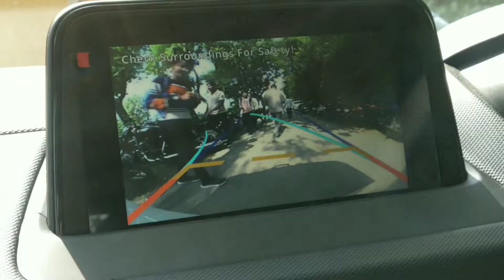kot bhramari mela dangoli || कोट भ्रामरी मेला डंगोली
कोट भ्रामरी देवी कत्यूर घाटी की अधिराष्ट्री देवी हैं। आइये आपका यहाँ स्वागत है।